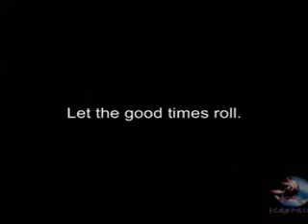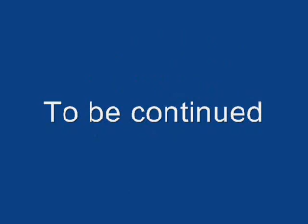Best of Icrangirl Part 2/3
It's time for a new Best of Video. Have fun!

Video clips used:
Kayoken's Super Doom World
rfLarke's Super Larkio World
Comicmischief's Super Crazy World